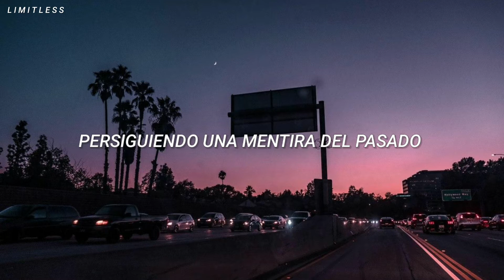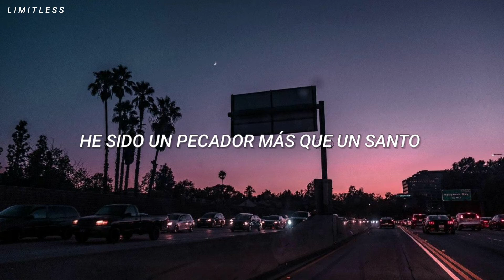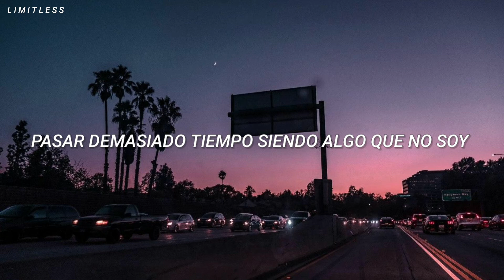Avicii - I Wanna Be Free (feat. Aloe Blacc) (Sub Español)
Pueden dejarme aquí abajo en los comentarios.
¿Que otra canción les gustaría que traduzca?